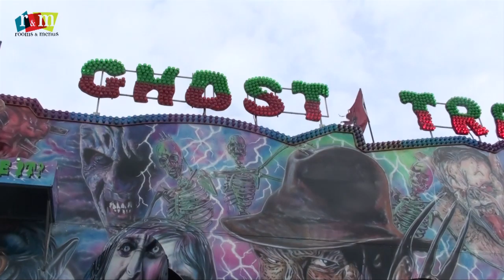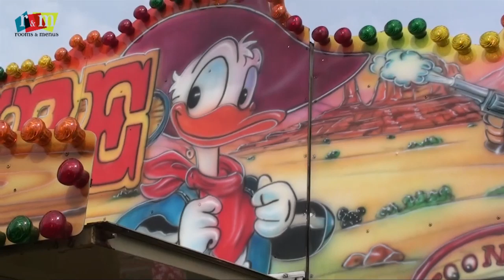Beautiful Amusement Park - Fun Fair 2012 in England,UK by Rooms and Menus